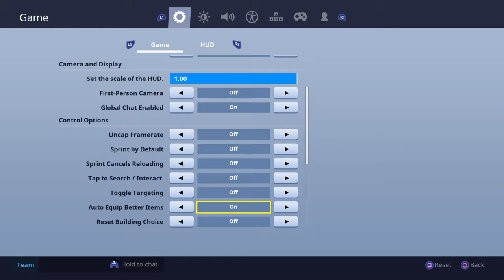Scammer gets scammed new method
New video